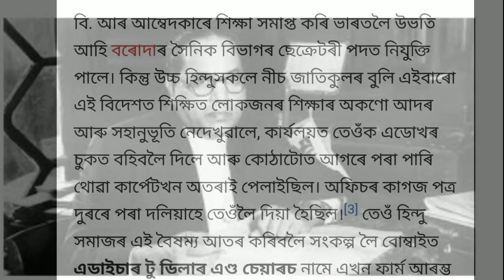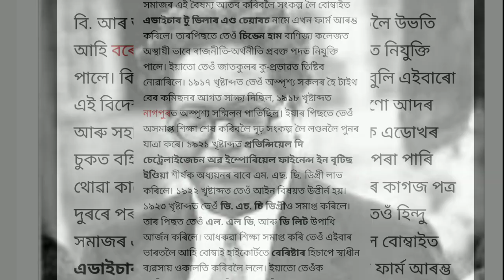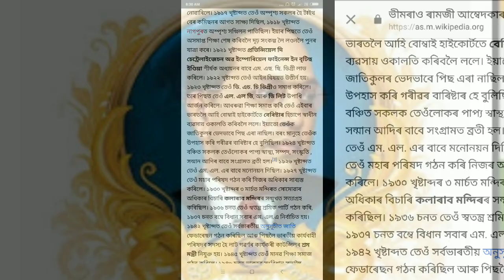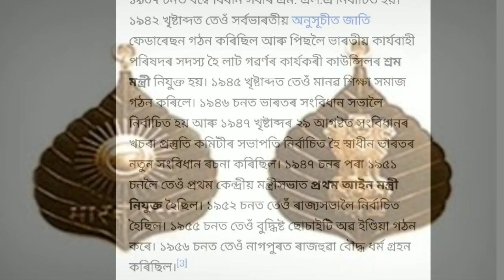Dr. B. R. Ambedkar- ড° বি আৰ আম্বেদকাৰ ১৪ এপ্ৰিলঃ জন্ম জয়ন্তী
A short speech on the life of Dr. B. R Ambedkar on the event of his birthday.